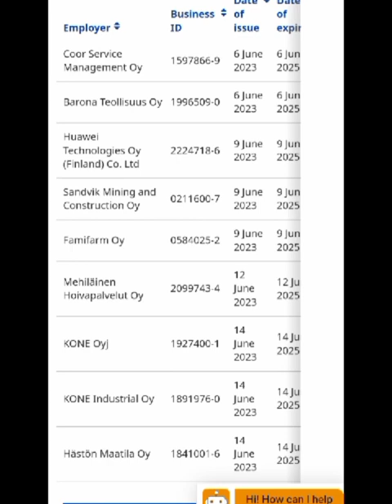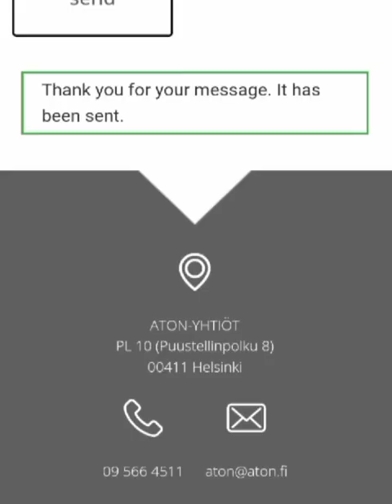Europe Visa News Ki Informationen kis Had Thak Glat Hoti Hain ?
more Informationen my instagram

Siddiqui2145